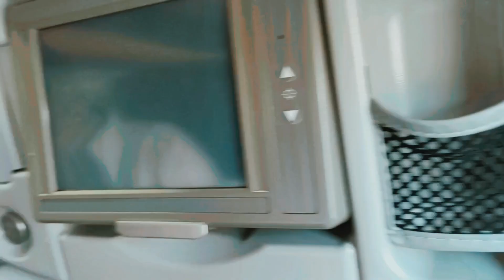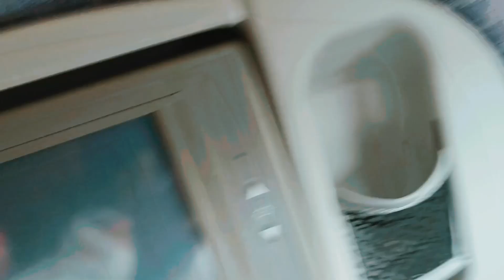Flying from Taipei, Taiwan aboard China Airline going to Manila, Philippines